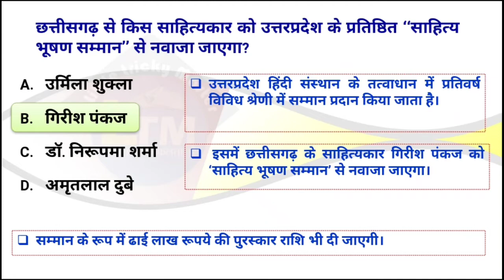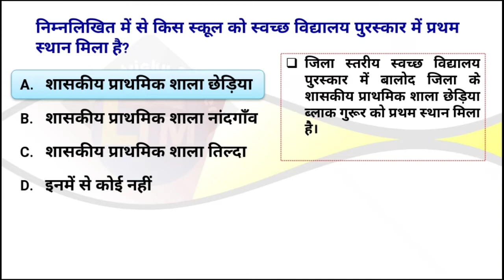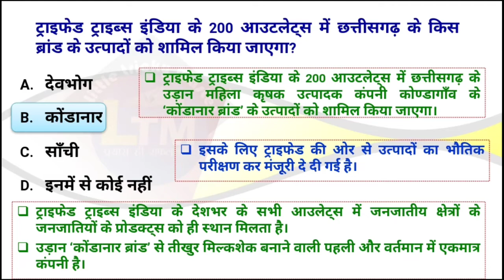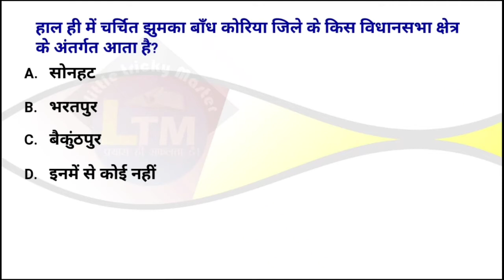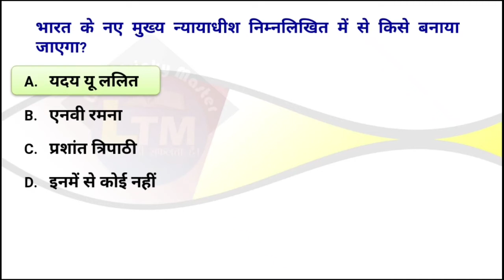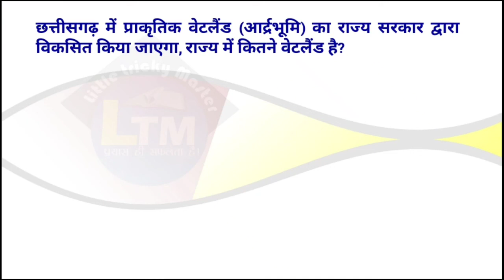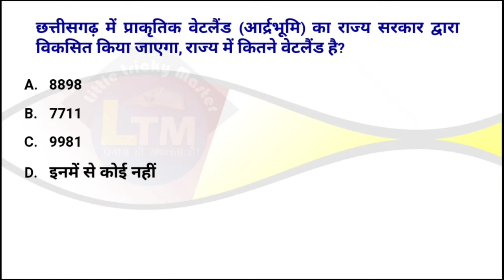CG Current Affairs 5 अगस्त 2022 | 5 August | CGPSC Pre | VYAPAM | S.I | CG daily current affairs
More Link :-.

current affairs 2022 chhattisgarh important current affairs
chhattisgarh today chhattisgarh current affairs
mcq chhattisgarh current affairs quiz
chhattisgarh current affairs 2022 hindi
chhattisgarh current affairs august month
chhattisgarh current affairs quiz chhattisgarh current affairs 2022
chhattisgarh current affairs August 2022 cg current affairs channel chhattisgarh
csdevi